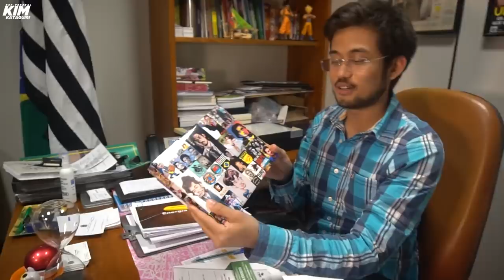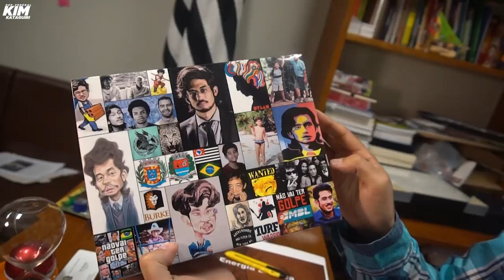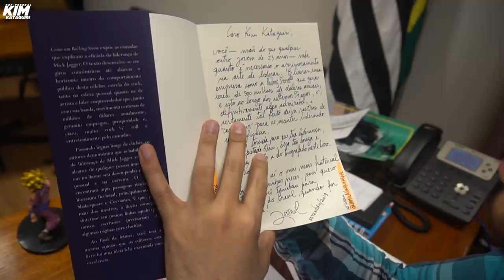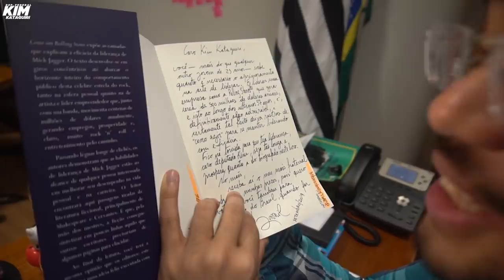Rolling Stones no gabinete!